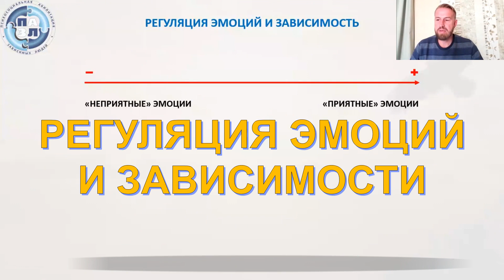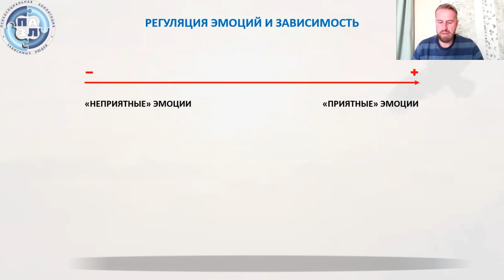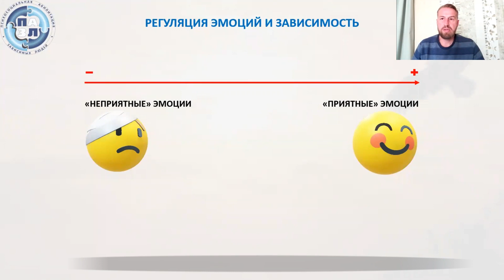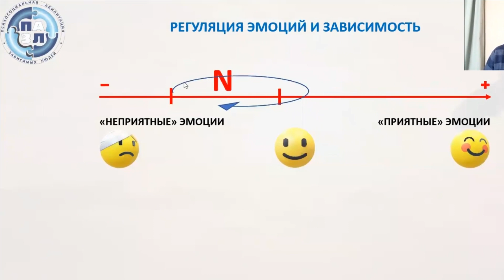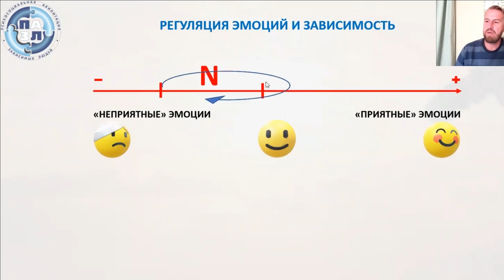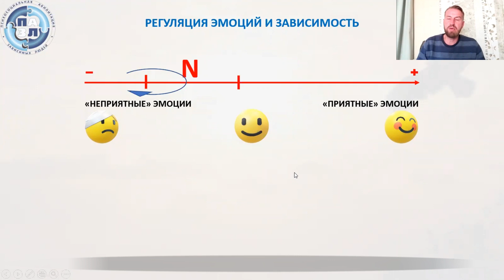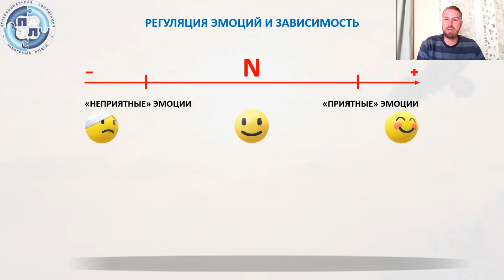Регуляция эмоций и болезнь зависимости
Как регулируются эмоции. Что регулируют эмоции. В чем проблемы с эмоциями и человека с зависимостью. Как можно решать эти проблемы в выздоровлении.

Семинар Информационно-просветительской программы по вопросам зависимостей от 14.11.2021 года.

В рамках проекта работает стационарный центр мотивации и ориентирования зависимых на выздоровление "СПАСОВО"

Если Вы находитесь в трудной ситуации, в связи с зависимостями в семье, Вы можете обратиться за помощью пройдя по ссылке